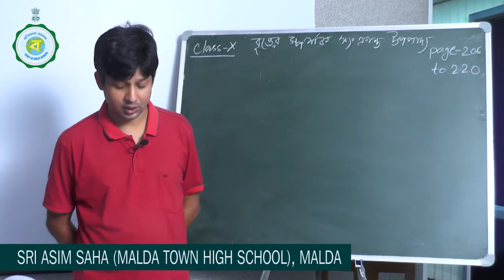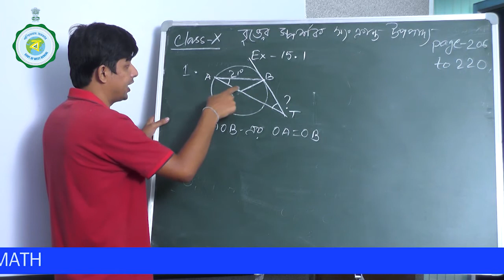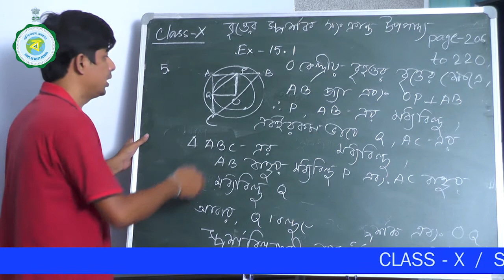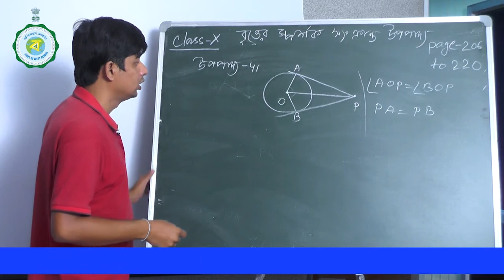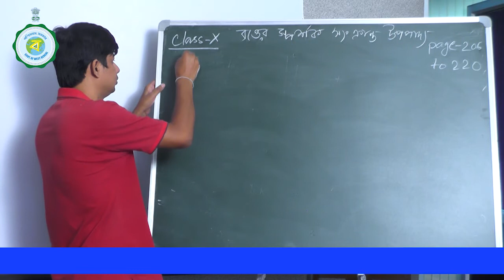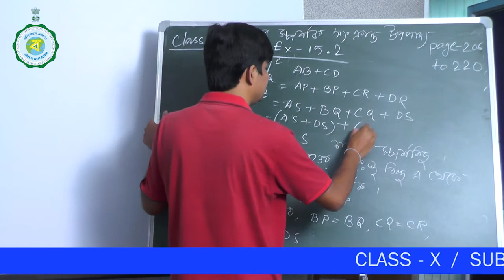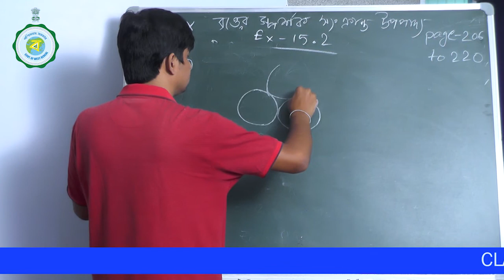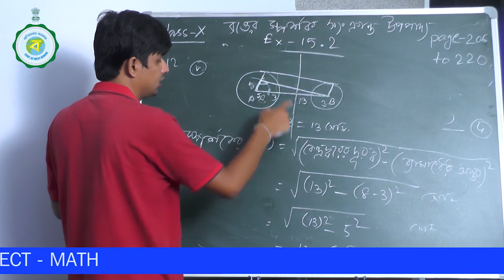CLASS X | MATHEMATICS | 14TH CLASS | 24TH SEPTEMBER'2021